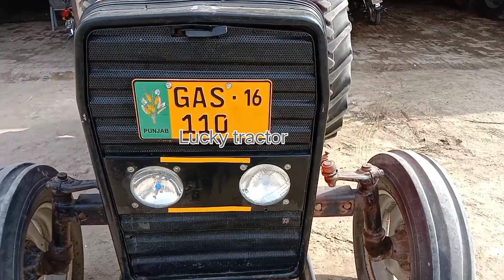tractor ursus 2812 model 2013 for sale#Luckytractor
tractor ursus 2812 model 2013 for sale

demand 700000